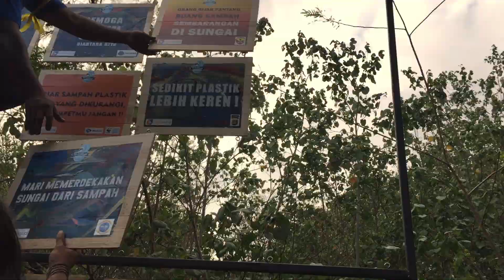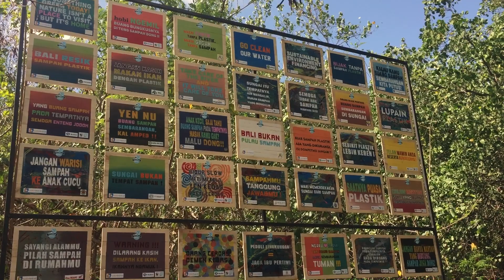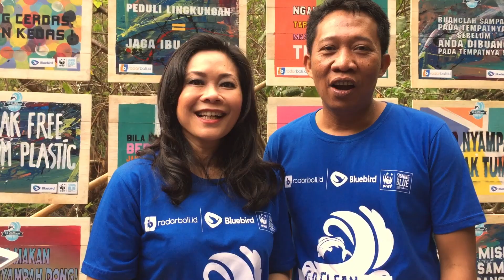Go Clean Our River 2019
Kegiatan ini dilaksanakan pada Minggu, 25 Agustus 2019 di Taman Mangrove, Jalan ByPass Ngurah Rai KM 21, Kelurahan Pemogan, Denpasar Selatan.
Orang Cerdas, Demen Kedas